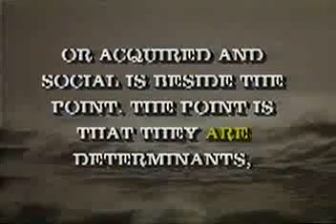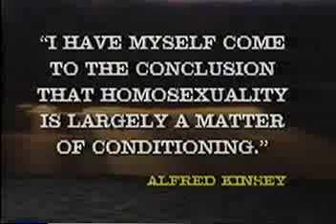7-15 Bishop Spong -VS- Dr. Martin - Topic : Sexual Ethics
A debate between the controversial Episcopal Bishop of Newark, N.J., Rev. Spong, and Dr. Martin concerning. "Should the church condemn or condone homosexual and premarital sex?" Dr. Walter Martin, Dr. John Spong, Roger Montgomery Debate these Topics and More on the John Ankerberg Show.

 This was Dr. Walter Martin's Last Debate before his Death. 1989 (June 24) Debate with Bishop Spong on "The John Ankerberg Show," the weekend prior to his death. 1989 (June 26) Walter R. Martin died peacefully at his home in San Juan Capistrano, California. He was 60 years old. Link to his Site Below